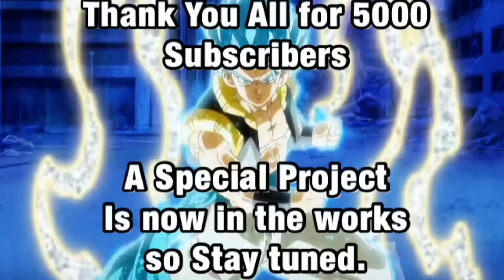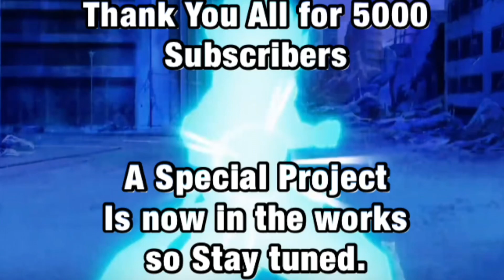GOGETA Vs GOKU BLACK.exe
Thank you All for 5000 Subscribers I had started and rebranded years ago thinking it was a dumb idea and it worked out thanks to all of you I am able to make videos knowing people are watching thanks for all the support again and to many more milestones.